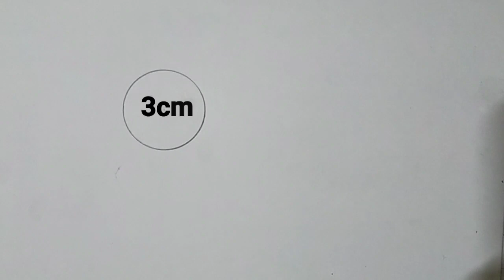simple shading baal ganesha playing football || Pencil drawing of baal ganesha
MY NEW CHANNEL:
Please checkout 🙏 👇